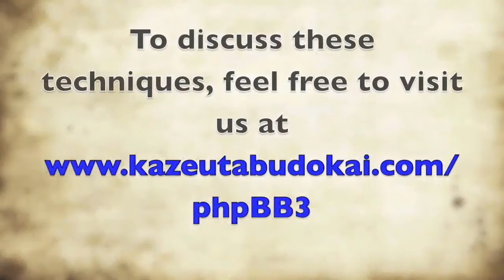Real World Aikido: Lesson 6 - Focus on Your Center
Chuck Caldwell teaches aikido at the 2019 spring clinic at Windsong dojo. In this lesson, Chuck focuses on staying centered and how it affects the attack in aikido.